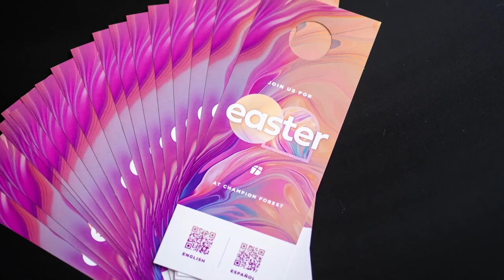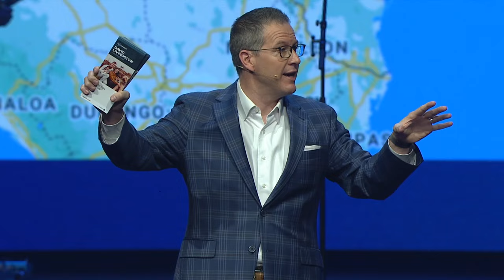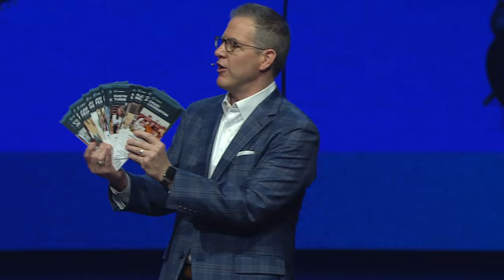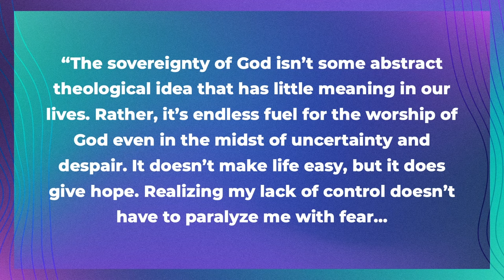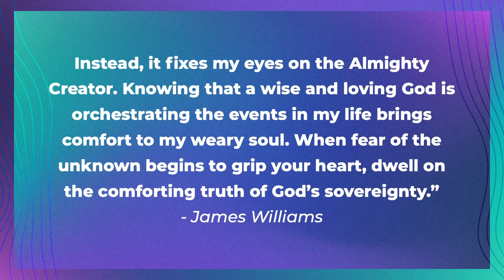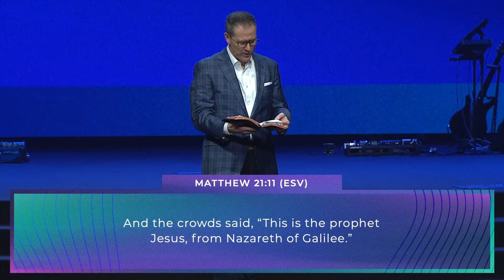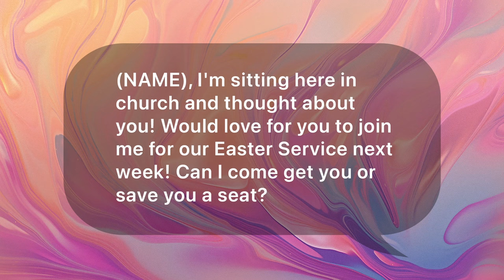03.24.2024 || A Palm Sunday Reflection || Jarrett Stephens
CHAPTERS
00:00 Announcements
01:58 Praise (Sing It Now)
06:23 Welcome
08:09 Baptism
10:23 Prayer
12:17 All Hail King Jesus
17:44 Holy Forever
21:05 I Love You Lord (To My King)
27:46 Prayer
35:00 Offering
39:35 I Speak Jesus \ Name Above All Names
46:56 Message - Jarrett Stephens
1:22:06 Closing Comments